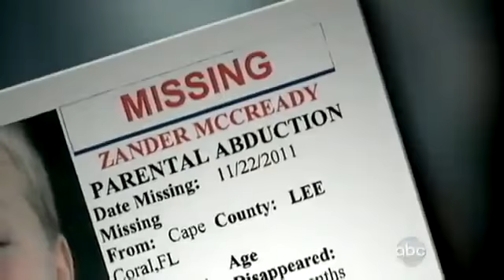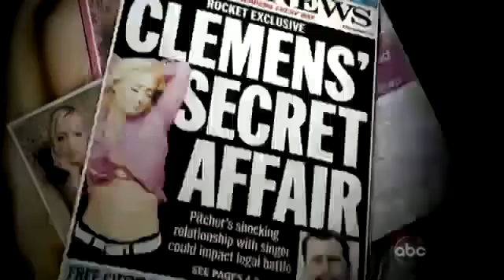Mindy McCready Last Interview Before Her Death